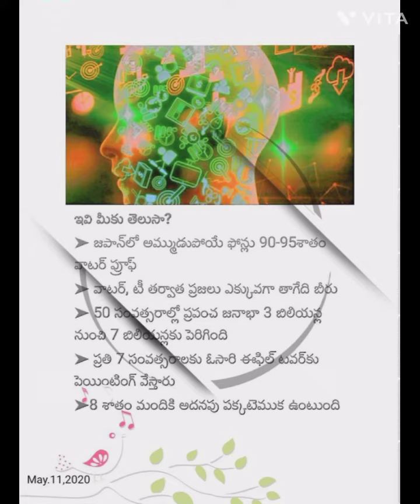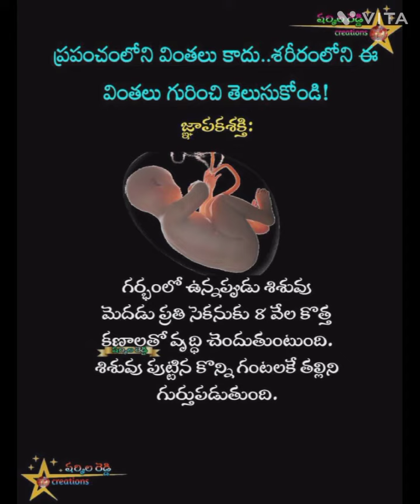ఇది మీకు తెలుసు..??/plz_subscribe_my_channel